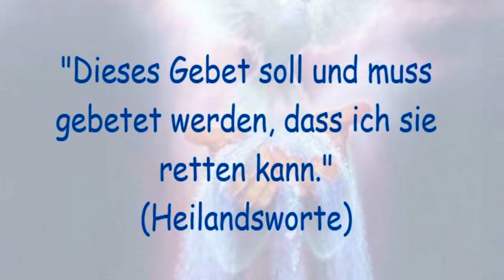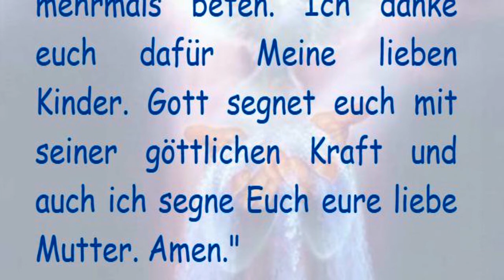STELLVERTRETEND REUE ERWECKEN FÜR ALLE STERBENDEN